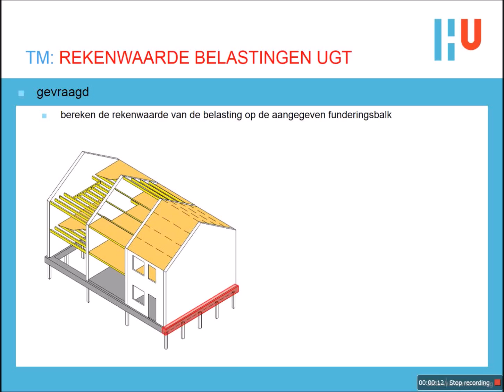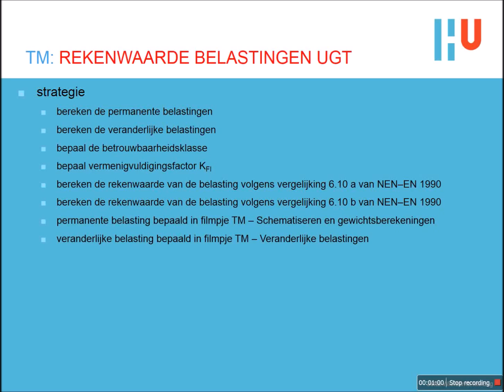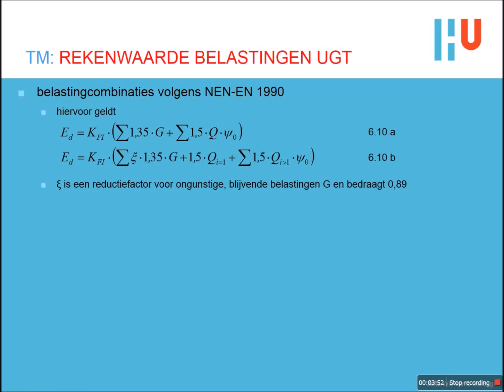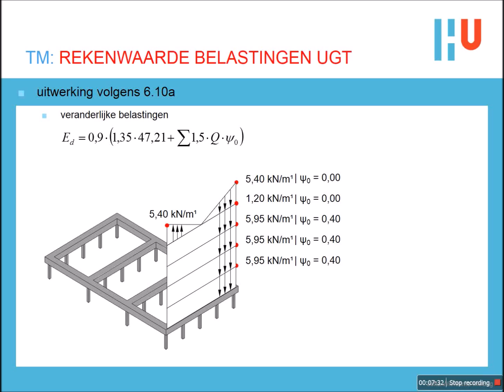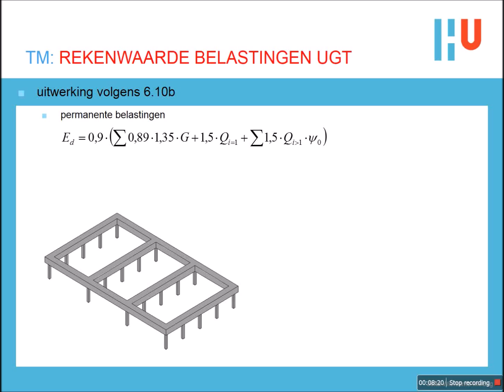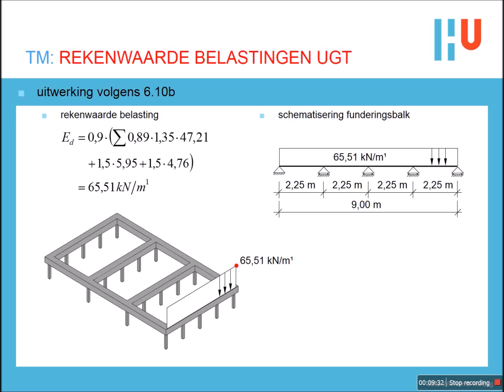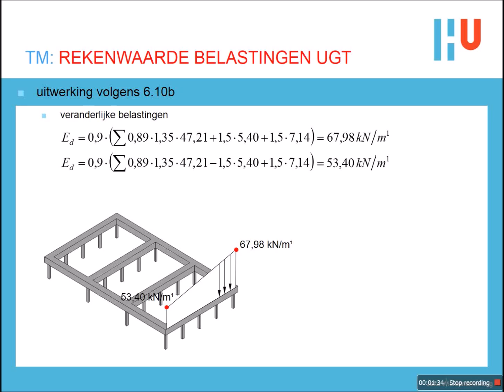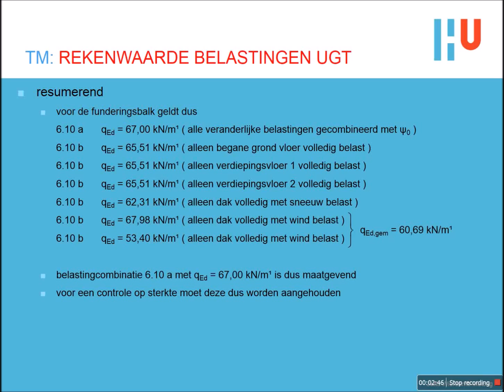Construeren - Rekenwaarde belastingen UGT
In deze tutorial leer je hoe je de rekenwaarde van de belastingen in de uiterste grenstoestand moet berekenen. Ook in dit filmpje is gebruik gemaakt van een eenvoudig woonblok en sluit daarmee goed aan op de filmpjes Construeren – Schematiseren en gewichtsberekening en het filmpje Construeren – Veranderlijke belastingen. Omdat er meerdere veranderlijke belastingen aanwezig zijn, zijn er meer belastingcombinaties nodig om tot de maximale rekenwaarde te komen. Stapsgewijs kun je zien hoe dit volgens NEN–EN 1990 moet.